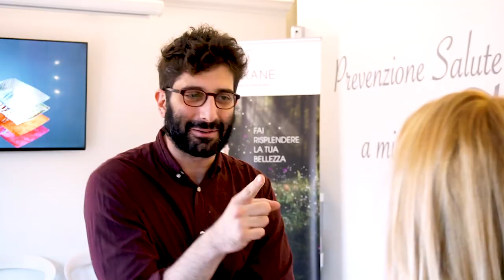FLASH ep.1 - ESTETICA VAGINALE